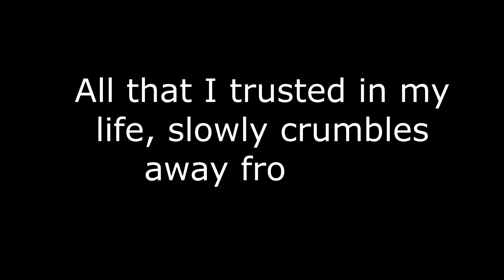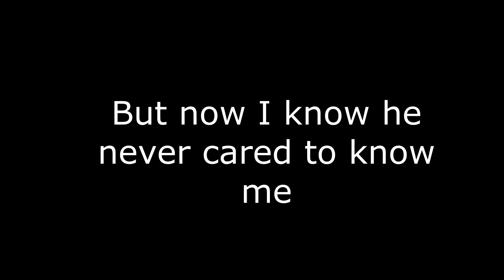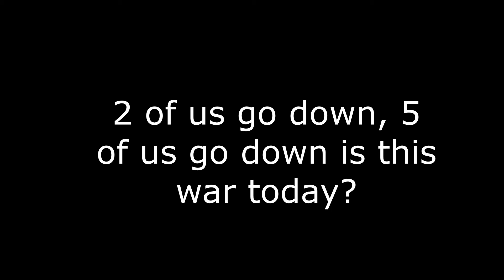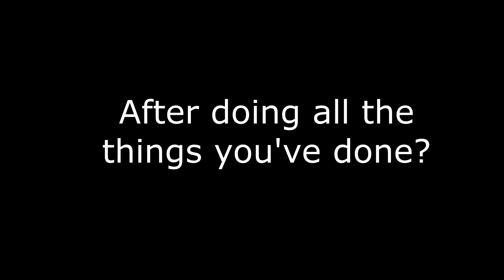Joe's Bizarre Adventure "Roll"